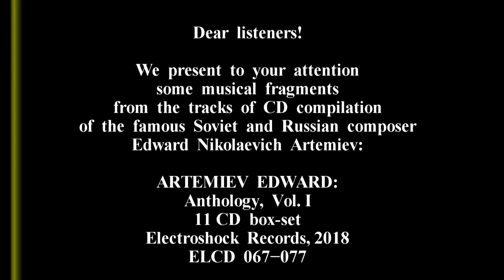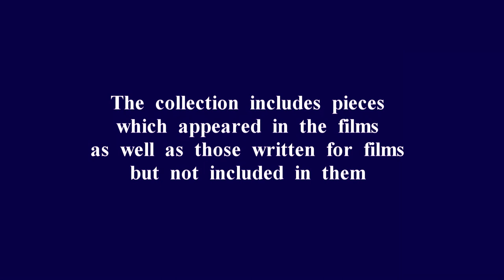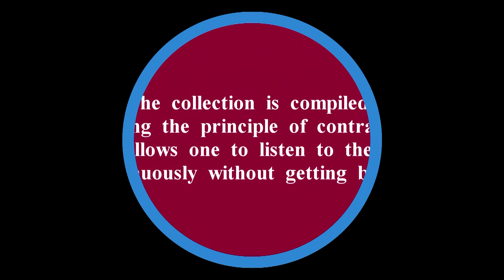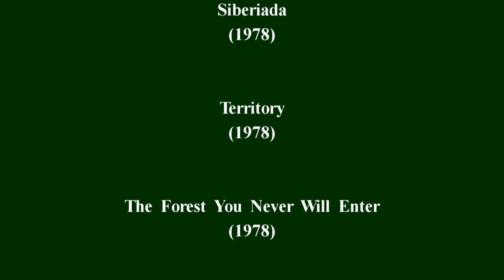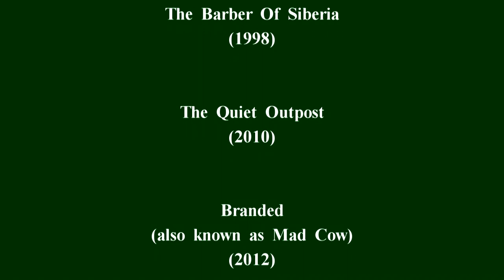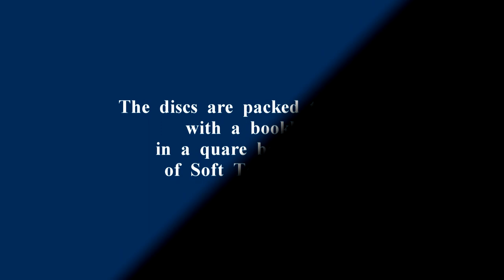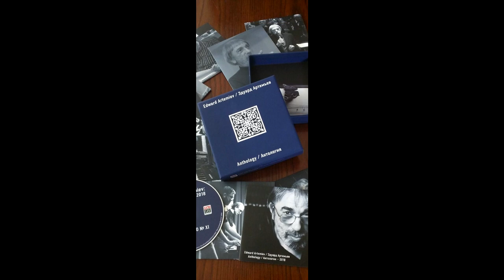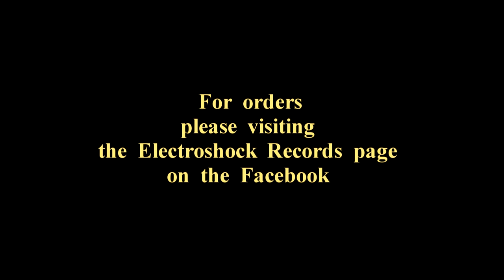Edward Artemiev: "Anthology. Vol.I" - 2018 (Electroshock Records ELCD 067-077)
Strictly limited edition of 1.000 copies, numbered & signed by Edward Artemiev